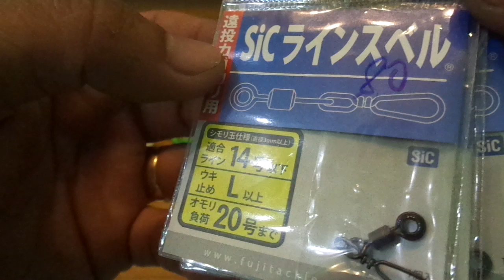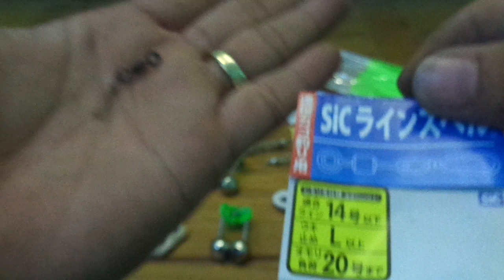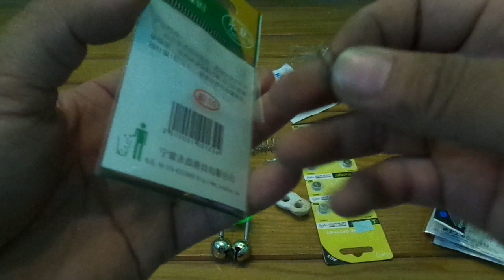[Đồ Câu Hải Đăng ] PHỤ KIỆN CÂU CÁ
Giờ làm việc :07:00–19:00